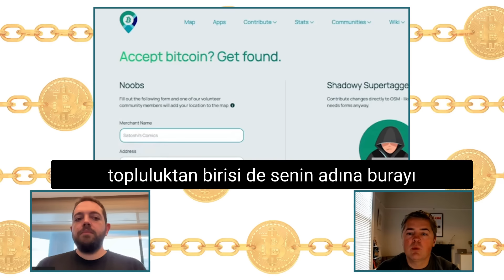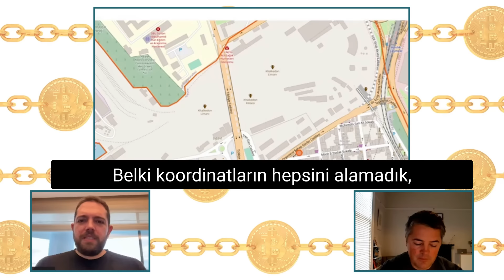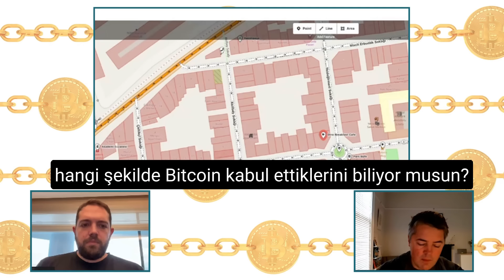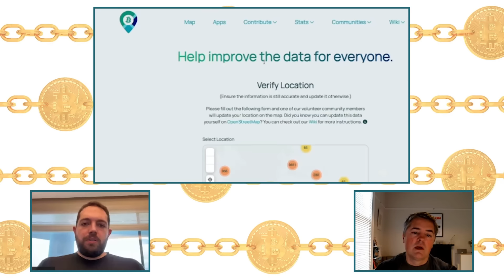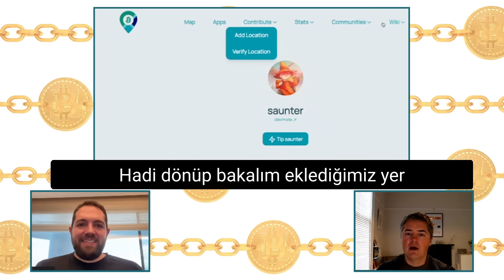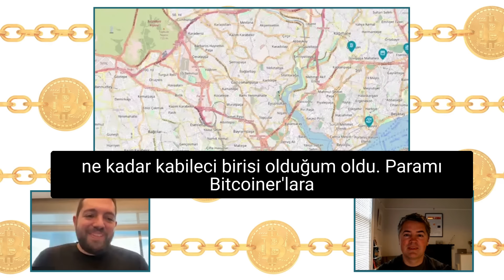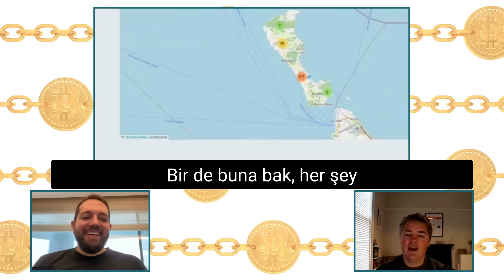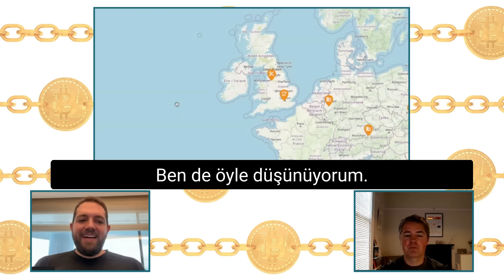Bitcoin ile Nerelerden Alışveriş Yapılır? 👉🏻 BTCMap’i Keşfedin – P2P #12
P2P on ikinci bölümüyle sizlerle. 🗣

P2P’nin bu bölümünde Şükrü, oğlu Sam ile Gamertron üzerinde çalışan ve aynı zamanda da Bitcoin ile alışveriş yapılabilen noktaların bulunabilmesini sağlayan 'u küllerinden doğuran Nathan ile keyifli bir sohbet gerçekleştirdi. Nathan bölümün ilerleyen dakikalarında BTCMap sistemine Bitcoin ile alışveriş yapılabilen bir mekanın nasıl eklenebileceğini anlattı.

Nathan ile Gametron Süreci ve BTCMap Üzerine – P2P #12 zaman aralıkları
00:00 Başlangıç
01:17 Karavan süreci
08:28 “O zaman gerçekten Bitcoin’i incelemeye başladım.”
08:46 Gametron kurulum süreci
10:10 “BtcMap’e ilgim Baltık Honeybadger konferansında başladı.”
13:52 Satoshi ile ödeme yapmak
20:00 “Bitcoin konferansları için fonksiyonlar ekliyoruz.”
24:17 Bitcoin ödeme yerleri uygulamaya nasıl eklenir?
43:59 Kapanış